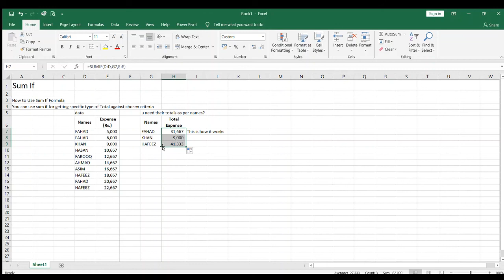Sum if in Excel